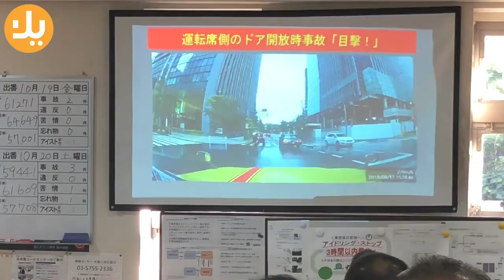يلا في اليابان | الحلقة الثانية: شركة تويوتا شوفتنا كلشي جديد بالتكنولوجيا مالتهم.. لا يفوتك!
الحلقة الثانية من مغامرات يلا في اليابان 🙌